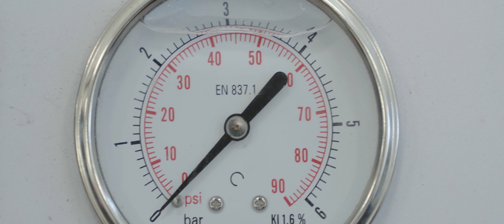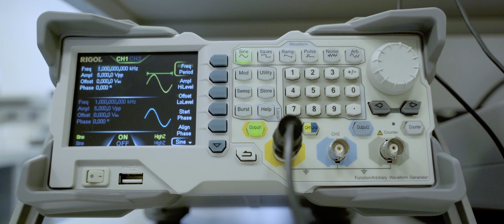ANS w Pile zaprasza na studia inżynierskie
kierunki:
- BUDOWNICTWO
- ELEKTROTECHNIKA
- MECHANIKA I BUDOWA MASZYN
- TRANSPORT
Dodatkowo: doskonała współpraca z biznesem w ramach studiów dualnych oraz program wymiany międzynarodowej.